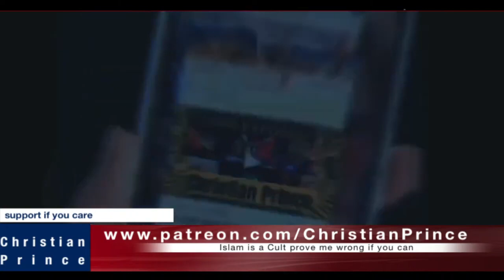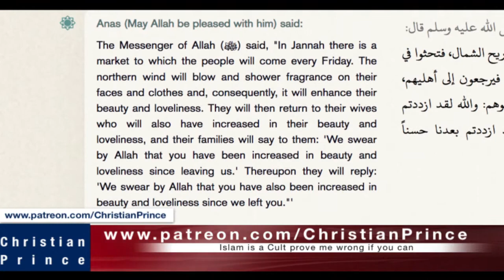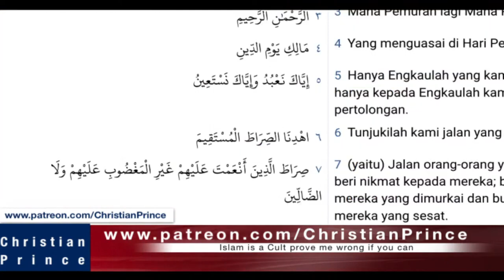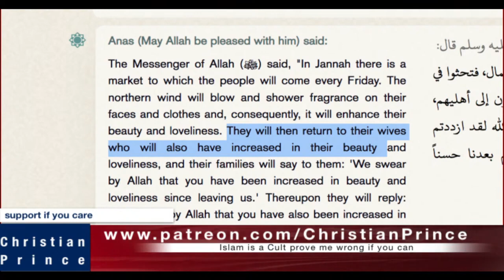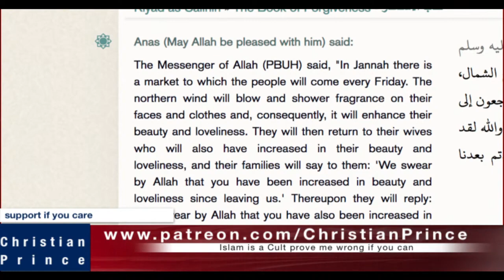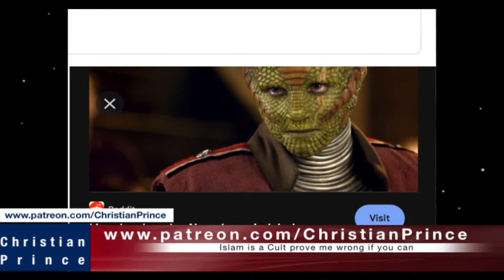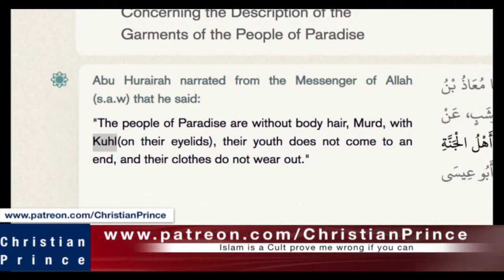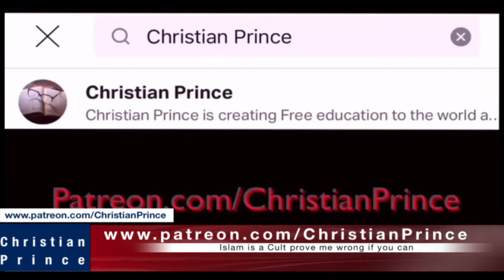The Arabian Prophet | Allah will do Chic Face Lifting in Heven to men?